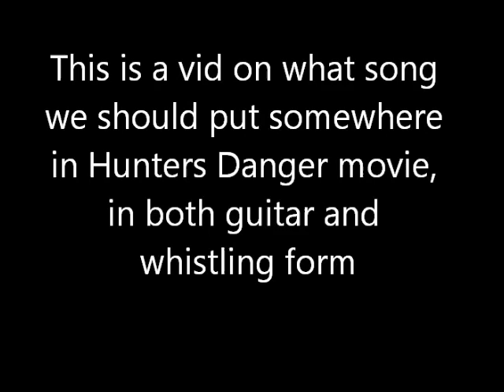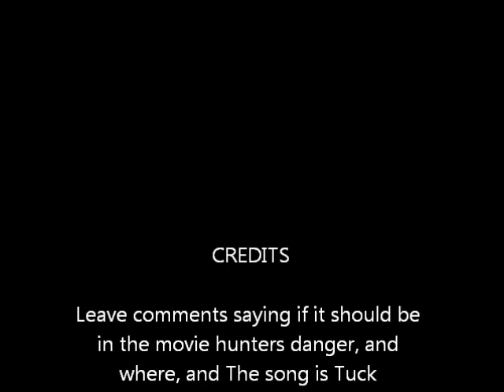Hunter's Danger Music Idea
i think the tuck everlasting theme song on guitar and whistling either as one or seperate would sound kool in the movie